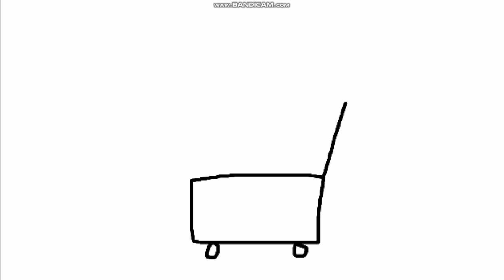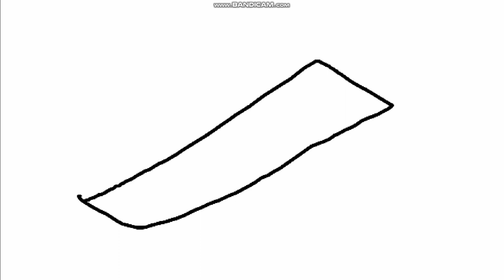Sussan & Friends S3 E26 La Lista de Utiles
El Regreso a Clases se acerca! Sussan Myriam Greg y Lizeth van a comprar lo que hay del regreso a clases